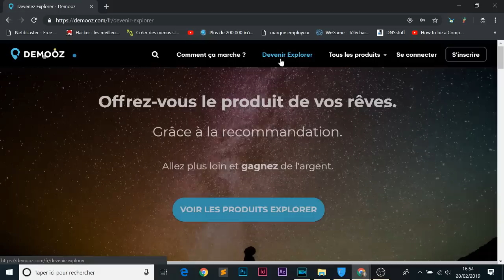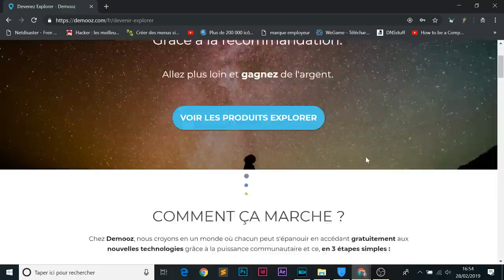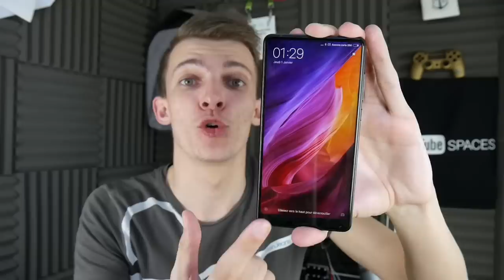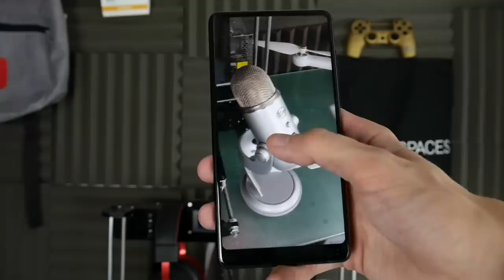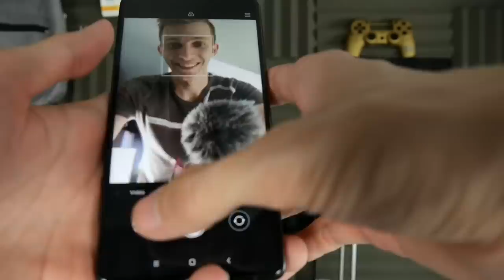DEMOOZ EXPLORER : TESTER UN PRODUIT AVANT D'ACHETER !!!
Cette vidéo est en collaboration avec la marque Demooz.

Snap : ChristoLyonnais

Bon visionnage ! ;)